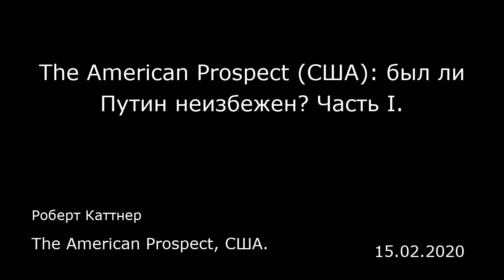The American Prospect (США): был ли Путин неизбежен? Часть I. The American Prospect, США.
The American Prospect (США): был ли Путин неизбежен? Часть I.
The American Prospect, США.
Роберт Каттнер
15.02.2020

Часть I  История — это итоговая сумма вещей, которых можно было бы избежать (Конрад Аденауэр).  Владимир Путин представляет собой, по крайней мере, такую же угрозу для Соединенных Штатов и западной демократии, как когда-то советский коммунизм. Советские лидеры соединяли продвижение глобальной идеологии с преследованием российских национальных интересов. Они потерпели неудачу — идеологически, геополитически и экономически. Путинизм является намного более коварным и более успешным. Путин соединяет авторитарное правление с коррумпированным клептокапитализмом (klepto-capitalism) и с гибридной войной, становясь образцом для подражания автократам и смертельно опасным дестабилизирующим элементом для либеральной демократии. Продолжавшаяся в течение 40 лет холодная война была хорошо отрепетированным ритуальным танцем военного сдерживания, основанным на логике взаимно обеспеченного ядерного уничтожения и противостояния шпионских ведомств, но при этом существовали ясные нормы поведения. Западу, в соответствии с теорией сдерживания Джорджа Кеннана (George Kennan), нужно было лишь ограничивать такие периферийные конфликты как в Корее и во Вьетнаме, противодействовать возможности развязывания ядерной войны, а также терпеливо ждать, пока СССР не разрушится под своим собственным весом. Старая холодная война обеспечивала вариант стабильности, который был выгоден Соединенным Штатам. Однако Путин изобрел новые формы скрытой войны, войны с новыми правилами, в которой открытое общество выступает ...